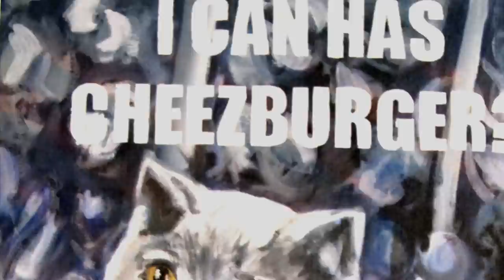I Can Haz Fine Art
They say the culture of each generation becomes immortalized for the next. It seems that one of those cultural bits for our generation will be the LOLCat phenomenon. Because once a gallery of LOLCat-based fine art opens up, you know they've made the big-time.

Hosted by: Andrea Boehlke
Featuring: Jeremy Bent and Siobhan Thompson
Camera Operator: Eric Husosky
Editor: Eric Husosky